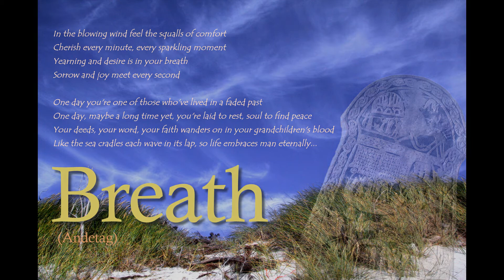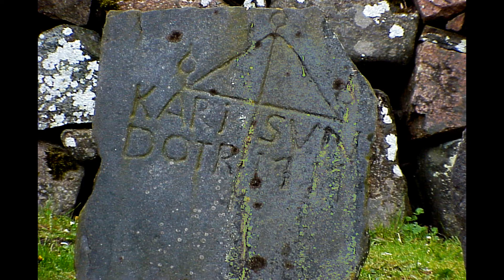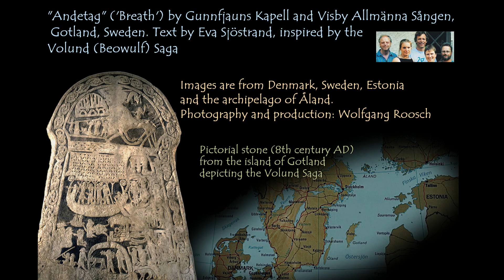Breath - - A Sensual and Spiritual Journey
"Andetag" is performed by the folk-group Gunnfjauns Kapell from the island of Gotland, backed up by the choir Visby Almänna Sången. Gotland - in the center of the Baltic Sea - is rich in history. The Viking era has left many artifacts, like the pictorial stone depicting the Volund (=Beowulf) saga.
Pictures used in the show are from Denmark, Sweden, Estonia and the Finnish archipelago of Åland.

The lyrics of "Andetag" combine an earthy sensuality, stark insights into the transitory nature of human life and a timeless spirituality. The images correspond to the Swedish lyrics rather closely, which makes this show best suited for those who understand Swedish. For all others it might be helpful to take in the (makeshift) translation beforehand that follows the original Swedish lyrics.

Blåser det en vind, känn en fläkt av välbehag
Njut av var minut, varje skimrande stund
Längtans starka lust hörs i dina andetag
Sorg och glädje möts i varenda sekund
Ingenting är förgäves om du ger av dig själv
Av nåd och ömhet i kärleken
Någonting dröjer kvar i vindens fart, solens ljus
I strandens grus och i tysta natten
En dag är du en av dem, som har levat förut i en svunnen tid
En dag, kanske länge än, ska du vaggas till ro, själen finna frid
Dina gärningar, ditt ord, din tro vandrar vidare i dina barnbarns blod
Så som havet bär var våg i sin famn, famnar tillvaron evigt människan
Blåser det en vind, känn en fläkt av evighet
Kommer det en dag då du själv inte finns
Vinden bär i sig hela livets hemlighet
Allt vad gjort och sagt ryms i det som vi minns
Som en vind flyktar timmarna förbi, dag blir år
Om tiden går eller människan
Som en vind, när den sista dagen gryr släcks ett ljus
Så tänds en stjärna på nattens himmel
Liv, liv är kraft, längtan, lust
Liv är vilja, gå din egen väg
Varje gång stigen delas är vägvalet ditt
Ditt är livet, allt händer nu
Nu och här i ett andetag
Stjärnans glans lyser stark och svag
Luften rörs av en fjärils slag
Ditt liv vilar i vinden
Källa: Musixmatch
Låtskrivare: Jan Thorolf Ekedahl / Annika Helena Bjorkegren / Bengt Johan Arwidsson / Owe Krister Ronstrom / Gunnel Barbro Helena Mauritzson / Mats Erling Hallberg / Eva Birgitta Sjostrand

Andetag (Breath):

In the blowing wind feel the squalls of comfort

Cherish every minute, every sparkling moment
Hear yearning and lust in every breath
Sorrow and joy meet every second

Nothing is in vain if you give of yourself
Mercifully and with tenderness in love
Something still lingers on, rushing wind, sunlight,
The shore’s grainy sand, the quiet night

One day you're one of those who've lived in a faded past
One day, maybe a long time yet, you're laid to rest, soul to find peace
Your deed, your word, your faith moves on in your grandchildren's blood
Like the sea cradles each wave in its lap, so life embraces man eternally...

In the blowing wind feel a breeze of eternity
A day will come when you’re not here
The wind carries life’s secret
All that’s said and done finds its place in memory

Like a wind the hours fly by, days become years
Times and humans leave
Like wind, at the last day a light goes out
And a star ignites on the evening sky

Life,
life ist strength, yearning, desire
Life is will, walk your own way
Every time the path divides the choice is yours
Yours is life, it all happens now

Here and now as you take a breath
The stars shine bright and dim
The air is moved by a butterfly’s wing
Your life rests in the wind